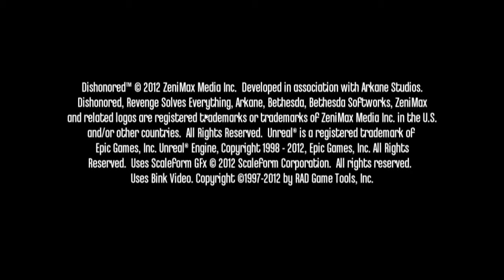Pelataan: Dishonored Osa 1.1 (Vilkaskaa description)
Pari asiaa tässä heti alussa; ensiksi jos kuullostaa erittäin väsyneeltä/aneemiselta tässä niin johtuu siittä että typeränä alotin tämän kuumeisena.
Toiseksi: olisin paljon  aikasemmin saanut videoita ulos mutta Youtube jostain syystä hylkäsi 4 päivän ajan videoita sanomalla "wrong video format" mutta nyt näyttäisi siltä että se ei enään pottuile.
Kolmanneksi; jos ihmettelette tuota OSA 1.1:stä titlessä, se johtuu siittä että vasta kun jaoin alkuperäiset osat kahteen, sain tuben vihdoin hyväksyyn ne.
Viimeiseksi: koettakaa kestää tätä väsynyttä ääntä jonkin aikaa.

P.S.S:
Jaksosta nro. 13 eteenpäin sain ääneni takaisin.